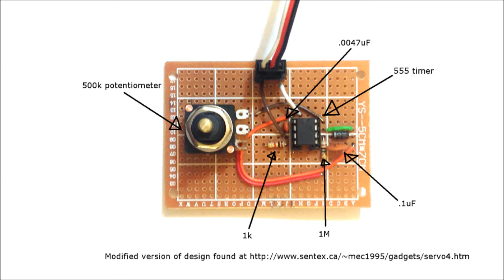555 Servo Tester for ESC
This is a servo tester I made using a 555 timer. It is designed to run off the ESC's BEC and plugs directly into the controller.